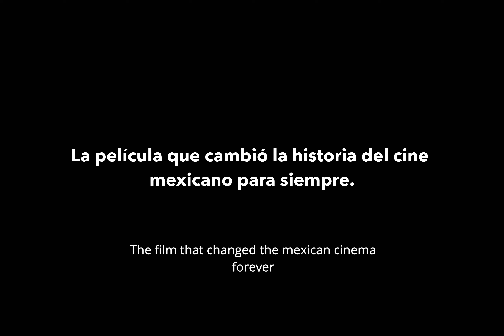TRIBUTO AMORES PERROS - 20 ANIVERSARIO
“Porque también somos lo que hemos perdido.” Un tributo a la película que cambió al cine mexicano para siempre, Amores Perros de Alejandro González Iñárritu.
Link en bio "Because we are what we’ve lost." A tribute to the film that changed Mexican cinema forever, Amores Perros by Alejandro González Iñárritu.